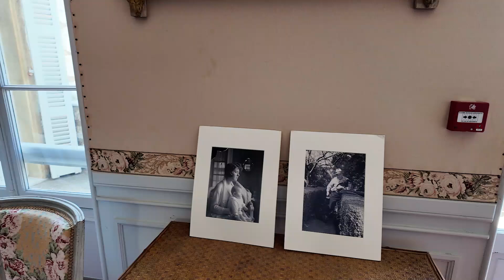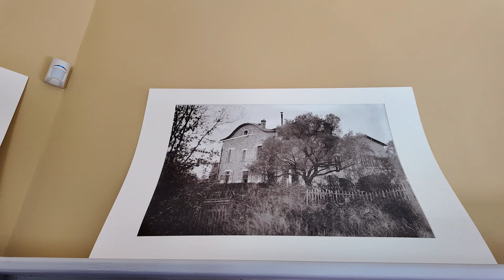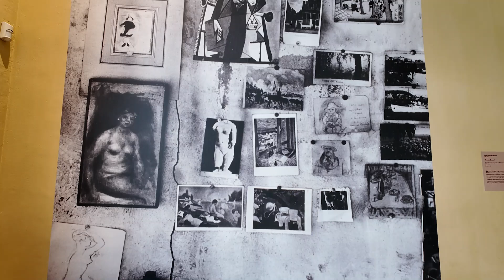Renoir House with John & Sheila Baker